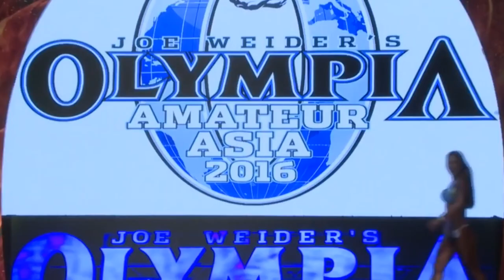(Cantonese) Youth Sexual Health Campaign: No Condom No Sex - Sofia Ngai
In order to raise the awareness amongst the general public and young women about self-protection, AIDS Concern has collaborated with Durex, one of the biggest condom companies, in organising a youth sexual health Campaign called “No Condom No Sex”.